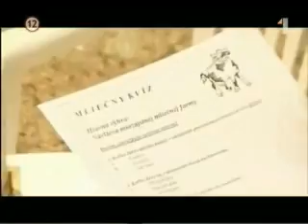XXL - rozhovor s Bystrikom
relacia XXL z STV1 zo dna 3.6.2006